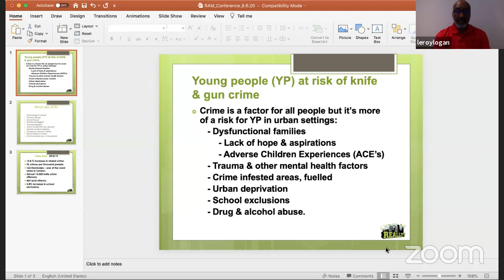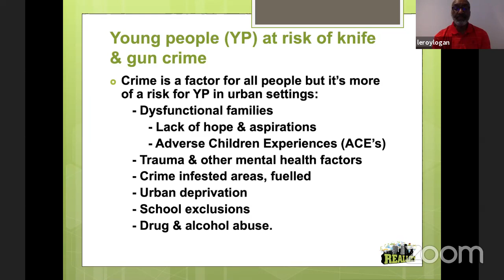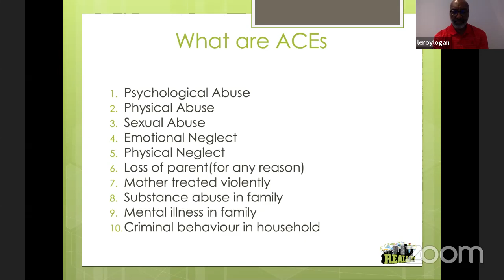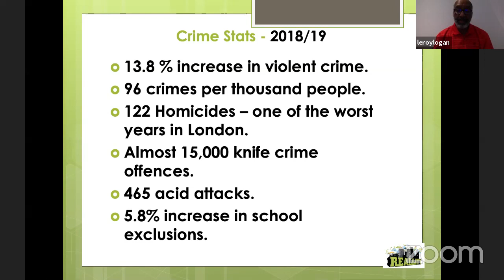Tackling Youth Crime Post COVID-19